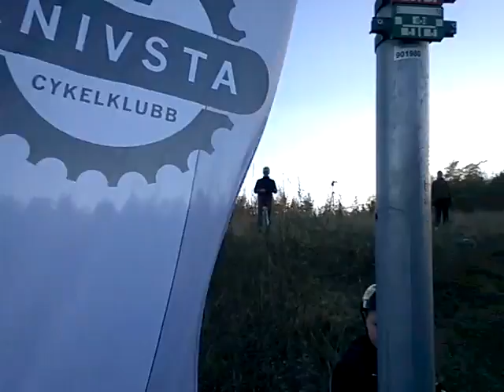2014-04-23 Knivsta CK - GP-lopp i Upplandscupen